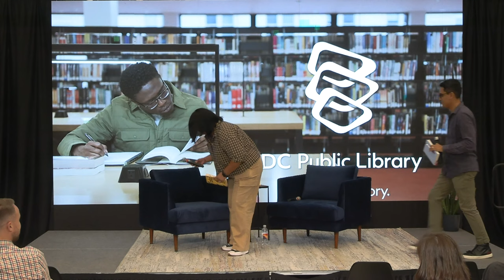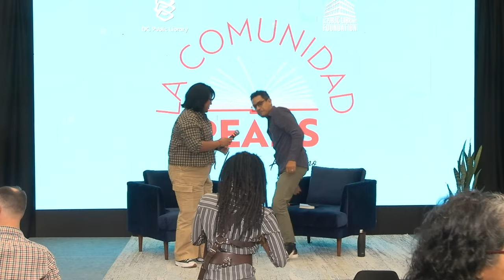Alejandro Varela | La Comunidad Reads with Lupita Aquino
Lupita Aquino invites you to join her new book club, La Comunidad Reads, an author-inclusive club that aims to build a space where Latine-authored books are magnified for all readers!

For this meeting of the La Comunidad Reads Book Club, Lupita sits down with short story author Alejandro Varela to talk about his newest collection of short stories The People Who Report More Stress. The interconnected stories use humor to address the impact of microaggressions, racism and social stress factors on people of color. This chronic stress can take a toll on your physical and mental health and the best antidote is community and solidarity.

For more information about events like this, visit dclibrary.org